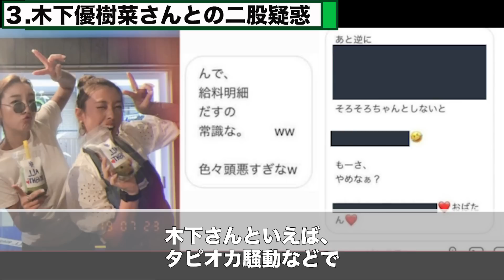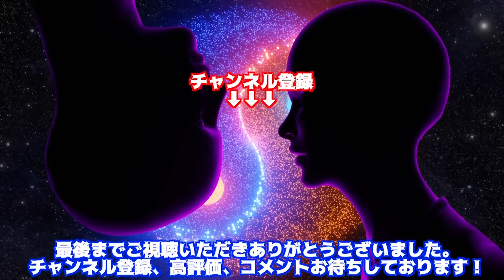加藤綾子(カトパン)とEXILE・NAOTO、破局理由がヤバすぎた！？「超有名タレントと二股していてしかも不倫関係で…」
フリーアナウンサーとして活躍している加藤綾子さん。

かつてフジテレビの「めざましテレビ」を担当し、「カトパン」の愛称で親しまれてきました。

2021年6月に都市圏を中心に約60店舗を展開する、スーパーロピアの2代目社長と言われている高木勇輔さんとの結婚を発表しています。

祝福の声が上がる一方で、結婚前の交際相手である三代目J SOUL BROTHERSのリーダーであるNAOTOさんとの破局の原因についての推測が再燃しました。

美男美女カップルとして、バラエティでも公表していた2人の関係は、2020年に「自然消滅した」と囁かれていました。

今回は2人の馴れ初めと、破局の原因となった3つの原因について解説していきます。